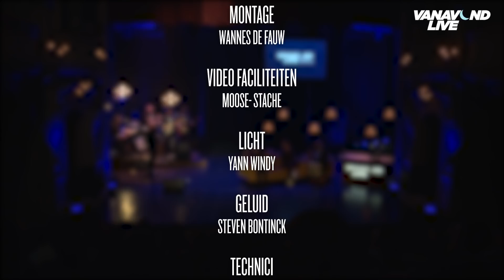Vanavond Live met Xander De Rycke - Aflevering 5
In de vijfde aflevering van Vanavond Live heeft Xander nauwelijks tijd voor een deftige monoloog want de show zit overvol! Televisie-maker Steven Van Herreweghe komt langs om zijn liefde voor kindertelevisie en nostalgie te delen met ons, Belpop-kenner Jan Delvaux brengt ons naar het Meetjesland van weleer en illustreert exact wat ‘een Delvauxke doen’ is, humorlegende en oerkracht Jacques Vermeire laat weer in zijn verhalenbundel en portefeuille zien! Opkomend talent en recente winnares van HUMO Comedy Cup Amelie Albrecht doet dat winnende setje nog eens vlot over en klassebak Frank Vander linden trakteert ons op enkele nummers. Een propvolle uitsmijter voor de laatste Vanavond Live!